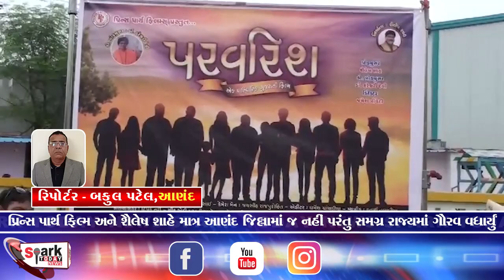પ્રિન્સ પાર્થ ફિલ્મ અને શૈલેષ શાહે માત્ર આણંદ જિલ્લામાં જ નહીં પરંતુ સમગ્ર રાજ્યમાં ગૌરવ વધાર્યું